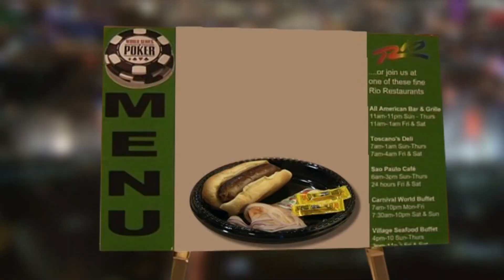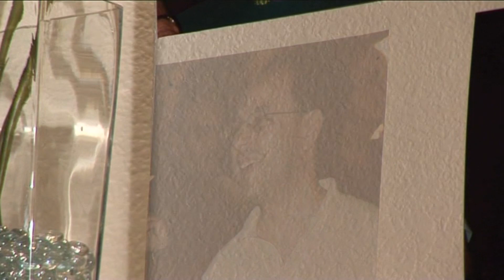The Poker Show 5 pt 2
Mike Sexton tells about gambling on golf, and is then joined by the player that all the pros fear. Plus Dish of the Day and of course, Padraig Parkinson's Off the Wall.